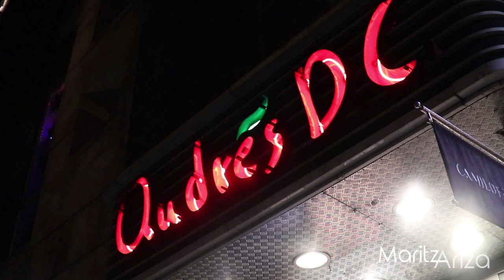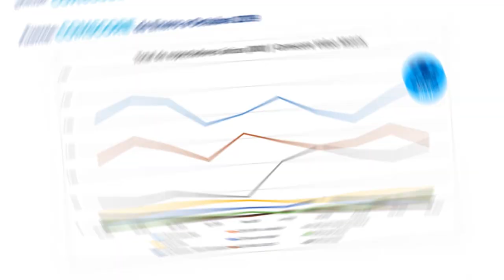LA NENA 3, Testosterona Pink, De Levante y más temporadas por Caracol Next - Maritza Ariza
Caracol Next, la unidad de negocios digitales de Caracol Televisión, cerró el 2019 por todo lo alto y está preparada para empezar el 2020 con importantes lanzamientos y retos. En medio de una noche musical y acompañados de varios talentos, en el restaurante Andrés D.C., se celebraron los logros y éxitos obtenidos durante el año y le dieron la bienvenida a las grandes novedades que se aproximan.

Durante la celebración, Carlos Vargas acompañó a los invitados y les dio la bienvenida a todos los periodistas, anunciantes, al Talento Caracol y demás invitados que asistieron a la celebración. Al escenario, invitó a Marcelo Liberini, Vicepresidente Digital de Caracol Televisión, Mónica María Zuluaga, Directora de Mercadeo Digital e Innovación de Caracol Televisión y a Ximena Gutiérrez, Directora Comercial Digital de Caracol Televisión, quienes agradecieron la presencia a los asistentes y los invitaron a no perderse todo lo nuevo que viene para el 2020.

Los invitados fueron testigos del éxito de Caracol Next donde ha logrado ser el líder en las audiencias digitales. Ellos disfrutaron de una proyección ágil, divertida e impactante, en la que se resaltaron las últimas novedades, los hitos alcanzados por la unidad de negocios digitales durante el año que termina y un adelanto de lo llegará.